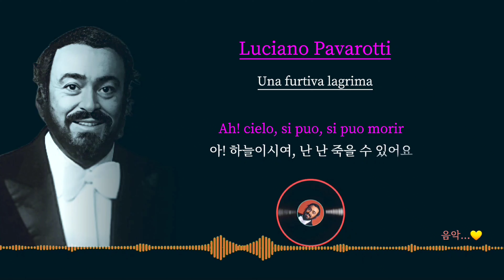Luciano Pavarotti ... Una furtiva lagrima(가.사.해.석)